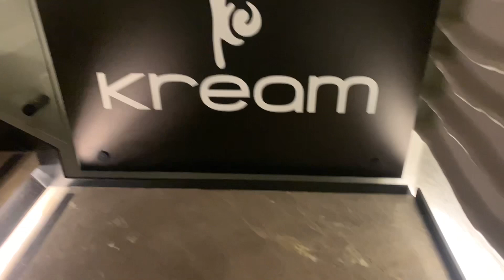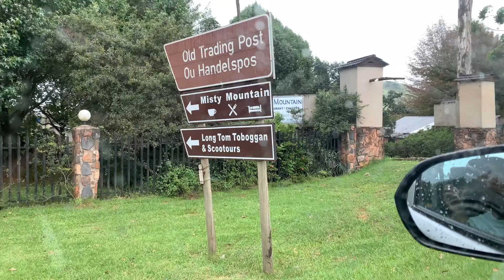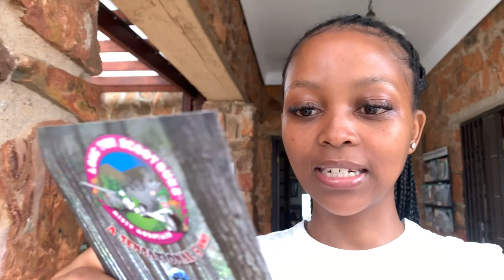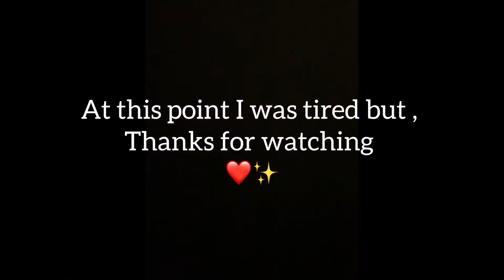VLOG|| Birthday dinner celebration || I’m a plant mom 😅🥰 || & More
Hello my beautiful people, welcome back ❤️